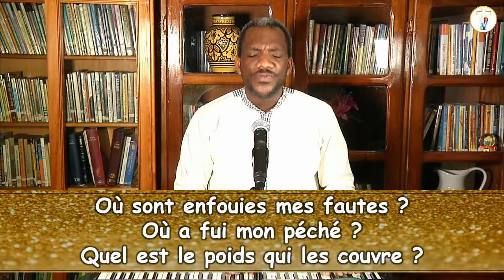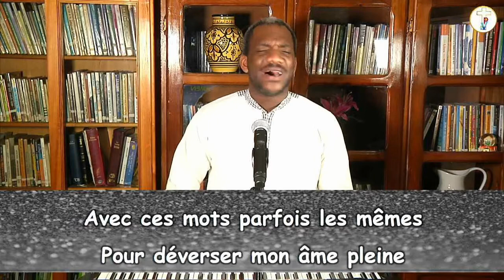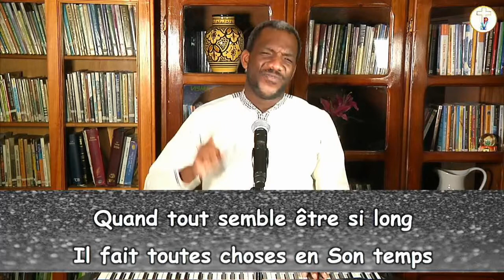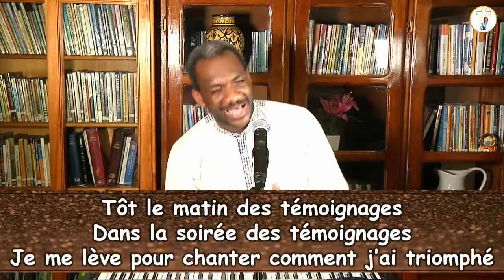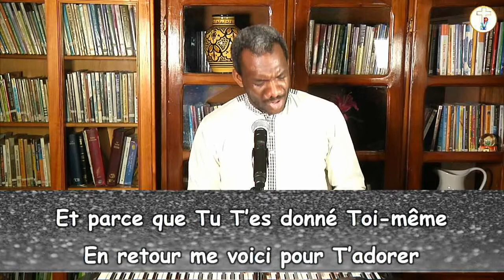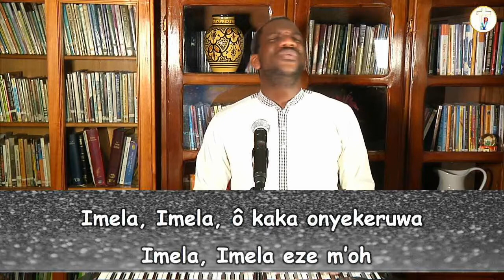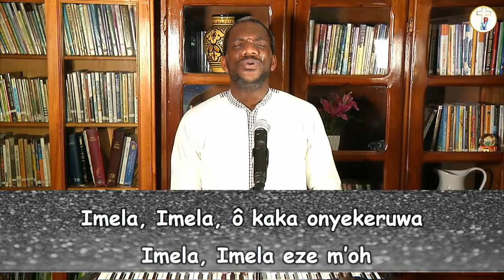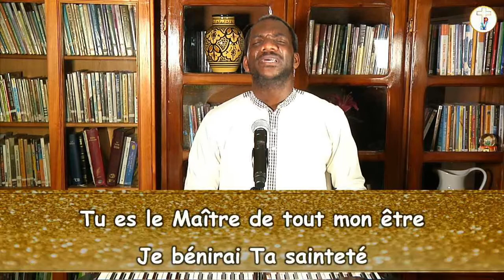200621 LOUANGE ET ADORATION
Culte du dimanche 21 Juin 2020
Année du Combat Spirituel Victorieux
Louange et Adoration conduite par le Diacre Jean-Christophe Dogbré